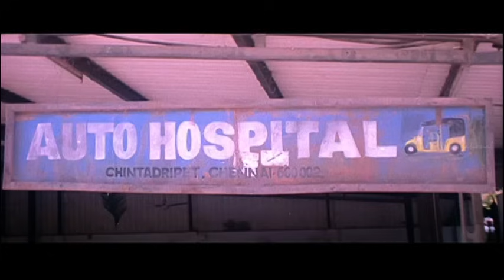Gemini Movie Scenes | Manorama seeks Vikram's help | Vikram agrees to help an auto driver | Dhamu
Gemini Tamil movie scenes ft Vikram, Kiran Rathod and Kalbhavan Mani. Directed by Saran, produced by AVM Productions and music by Bharathwaj. Gemini Tamil movie also stars Murali, Vinu Chakravarthy, Manorama, Ramesh Khanna, Dhamu and Vaiyapuri among others.

Gemini, a rowdy, falls for a North Indian girl. Not knowing the truth, she too loves him. Soon, he is arrested. But, it is a reformed Gemini who returns and struggles to convince her of his new self.

Star Cast : Vikram, Kiran Rathod, Kalabhavan Mani, Murali, Vinu Chakravarthy, Manorama, Ramesh Khanna, Dhamu and Vaiyapuri
Directed by : Saran
Produced by : AVM Productions
Release Date : 12 April 2002